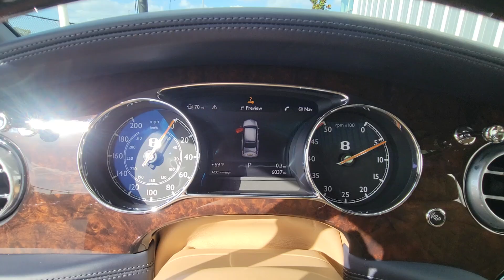2020 Bentley Mulsanne Base FL Longwood, Orlando, Daytona Beach, Tampa Bay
[LISTING_TYPE] 2020 Bentley Mulsanne Base